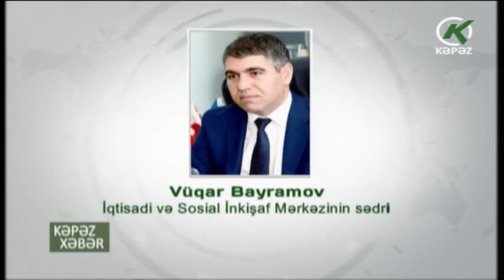Avtomobil idxalı 2 dəfə artıb - Kəpəz TV